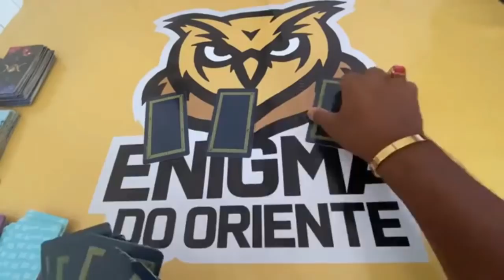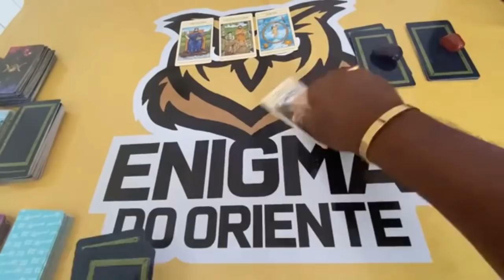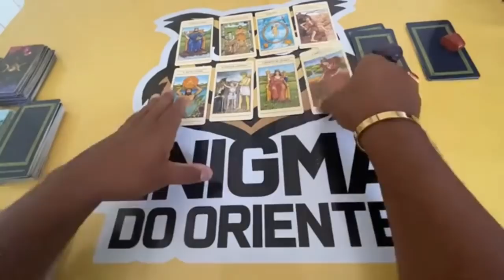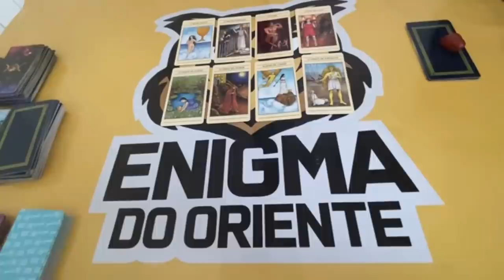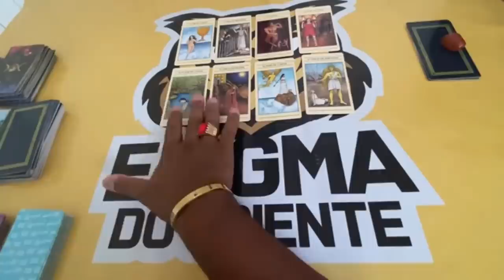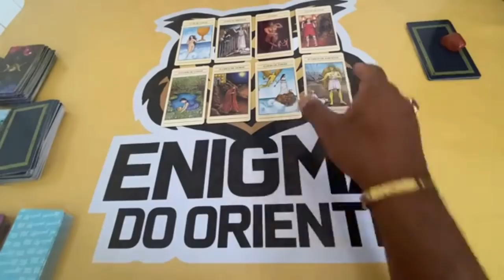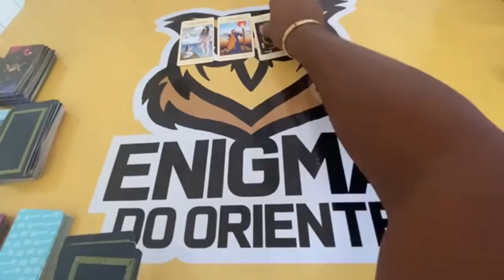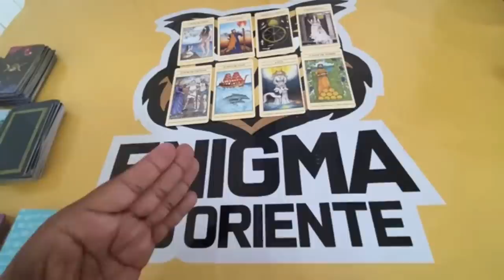ELE HOJE EM RELAÇÃO A VOCÊ! !!💘 [ Tarot Responde ] Tarô [Tarô ] Tarot